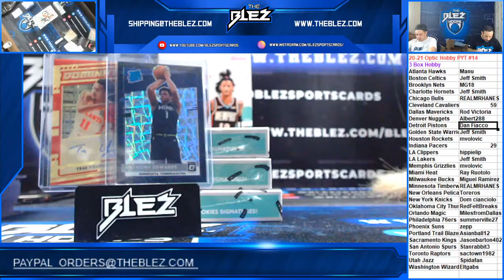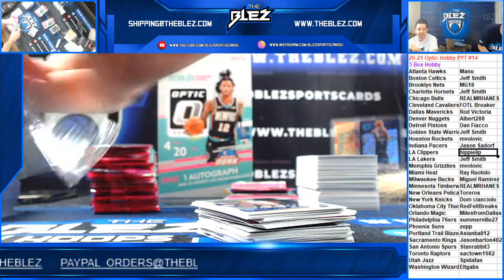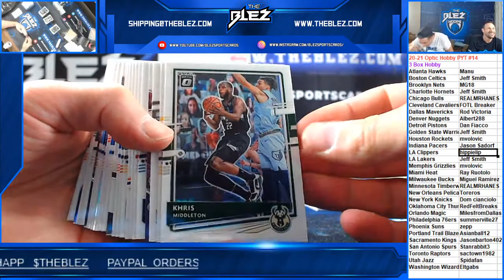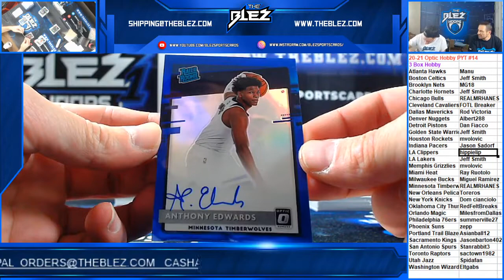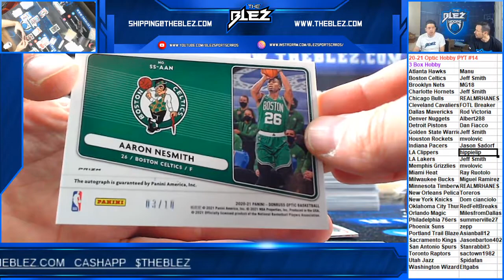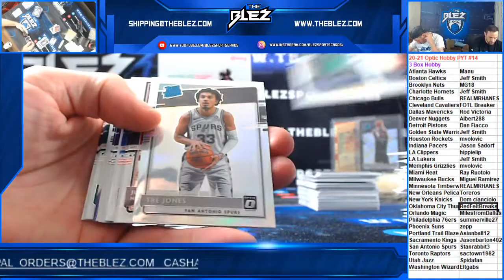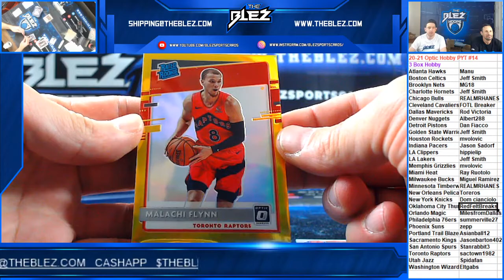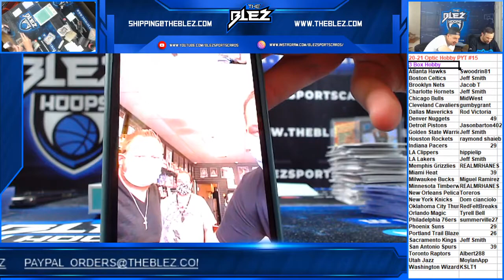20 21 Optic NBA Hobby 3 Box PYT #14